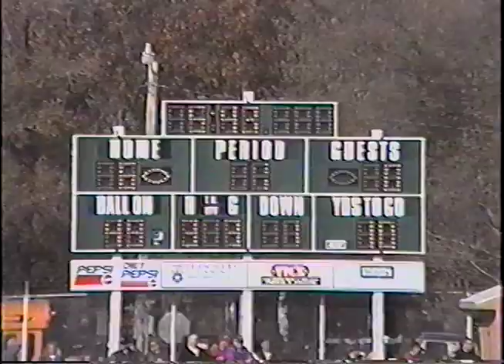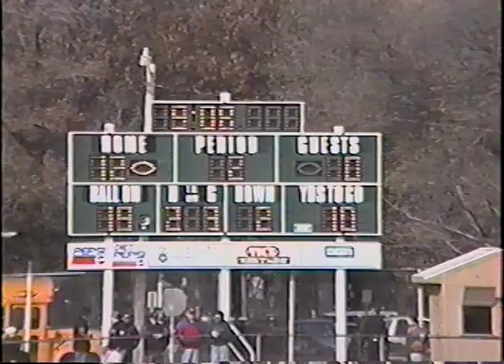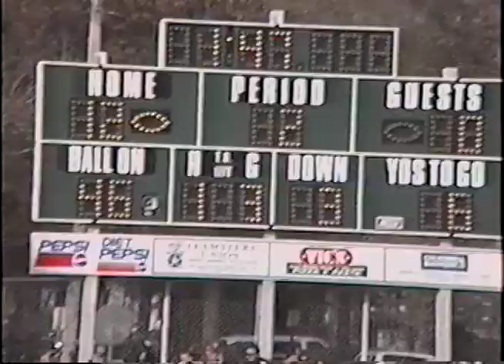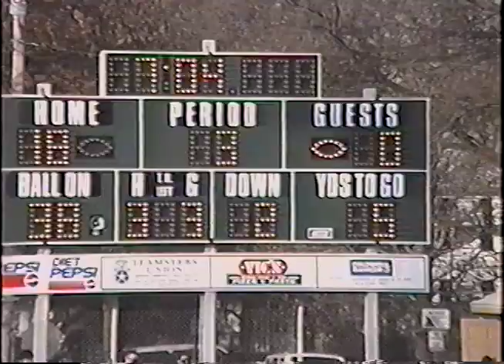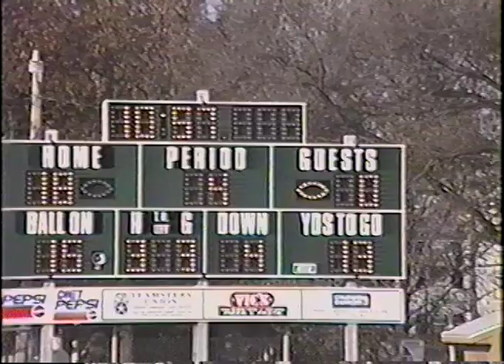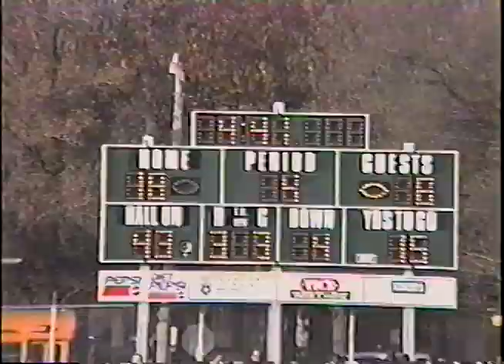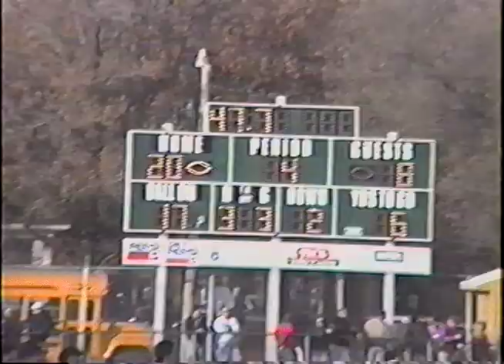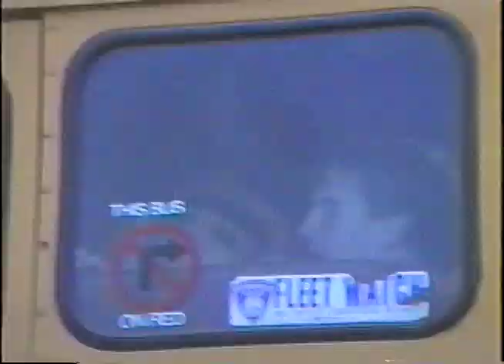13. SHG vs Metamora 11-18-95